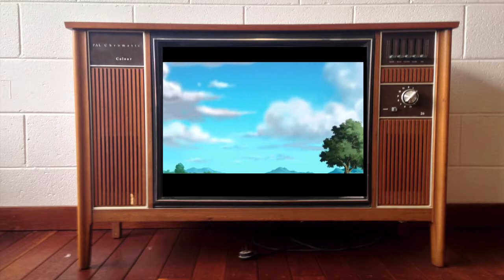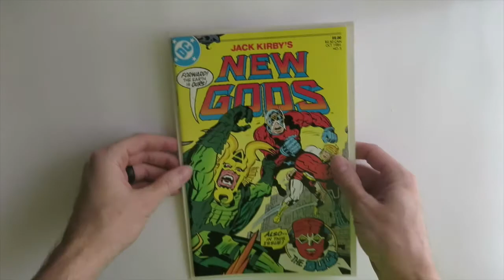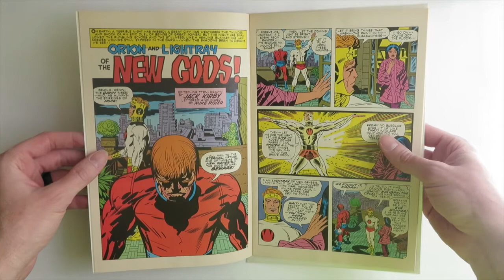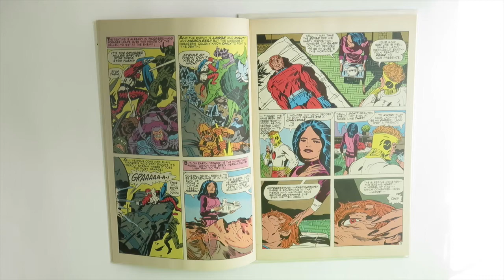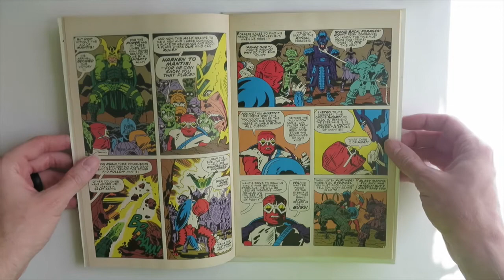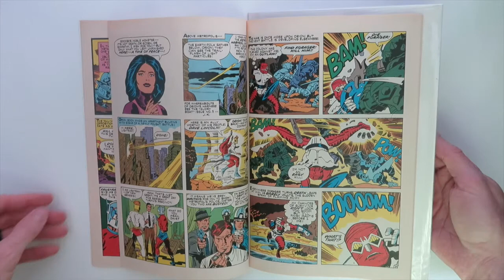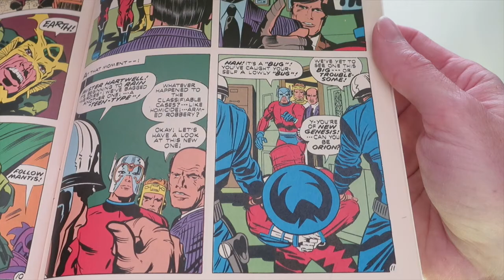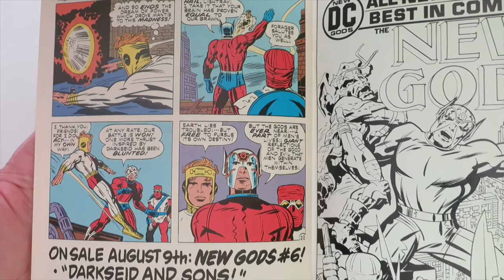Longboxer: New Gods - Ep 5 - Reviewing #9 - #10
On Longboxer: New Gods, comic book creator, Jason Horn, and comic scholar, Tim Callahan review and discusses Kirby's New Gods comic series.

In Episode 5, they review #9 and #10.

Topics of discussion:

• Gods can be bigots too

• What are the New Gods bugs?

• Is Forager a Spider-Man analog?

• What good is Dave Lincoln?